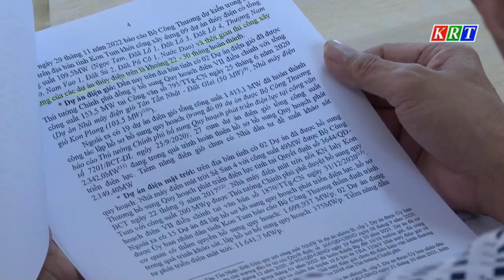Hội nghị tổng kết ngành Công Thương năm 2022